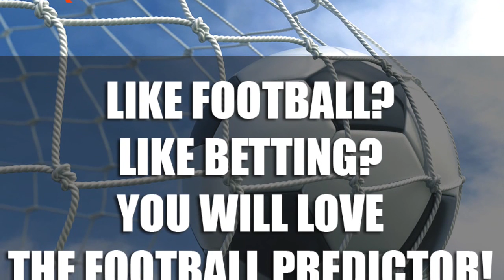The Football Predictor REVIEW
LIKE FOOTBALL? LIKE BETTING?
YOU WILL LOVE THE FOOTBALL PREDICTOR!

Come and enjoy a warm welcome to The Football Predictor!
“An essential companion to the World of Football Betting.”